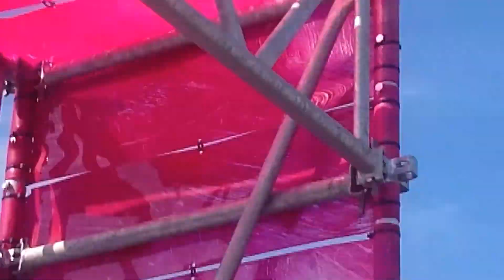La scène musicale - 2022 - Boulogne